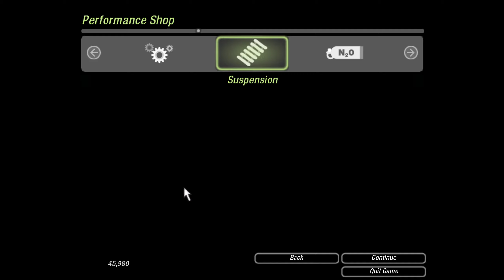Need for Speed Underground 2 Playthrough - Part 14 - Mitsubishi 3000GT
Buying and customizing Mitsubishi 3000GT

This playthrough originally was 2 hours but it was full of failures on a lot of races that i had to give up the event, so i cut non-interesting part to make this at least bit shorter.